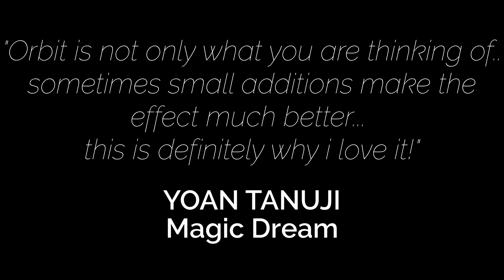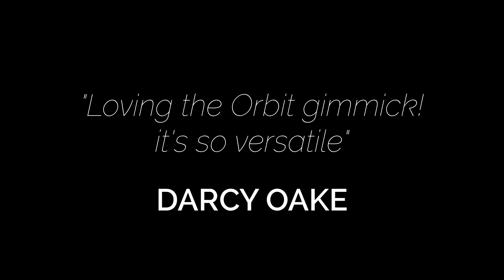Orbit by Jon Fox and Global Magic Shop (Trailer)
This is exactly the type of magic effect that peaked your interest and served as the gateway to the art.  Why?  It’s super visual, super fun and pulls people in like a magnet.  Even better it’s EASY to perform allowing you to focus on the most important aspect of any effect – the performance!   It also has the advantage of quick reward – which makes it perfect for street magic, strolling.   It gets right to the point.

Description

Imagine making - Mobile phones, glasses, dishes, wine glasses, credit cards, CD's  any suitable object float between your hands!

Orbit is a revolutionary levitation device!

Super Visual
No threads or magnets
Completely self-contained
Robust and heavy duty
No set-up, the gimmick is always ready
Comes with special gimmick ready to go
Please note angle considerations during performance.

Every detail is covered in a step by step online instructional video. Nothing is left out. Now go out there and blow your spectators away!

Idea for Orbit by Illusion Designer Mark Parker brought to life by Jonathan Fox and Global Magic Shop

"Loving the Orbit gimmick! it's so versatile"

DARCY OAKE

"A game changer in levitation gimmicks"

PAUL ROMHANY

"Orbit is not only what you are thinking of..sometimes small additions make the effect much better... this is definitely why i love it!"

YOAN TANUJI - Magic Dream